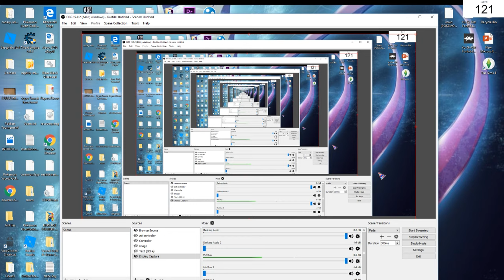Sam A review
sorry im not sorry if your watching sam a